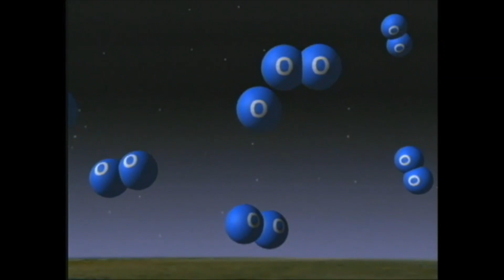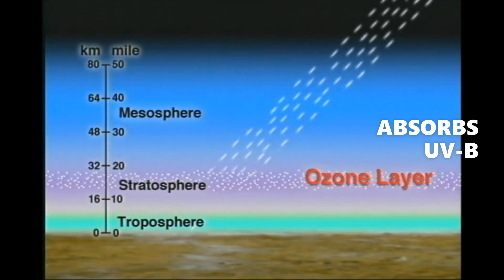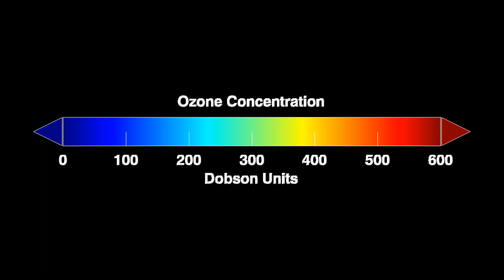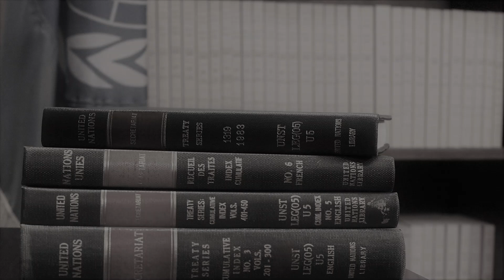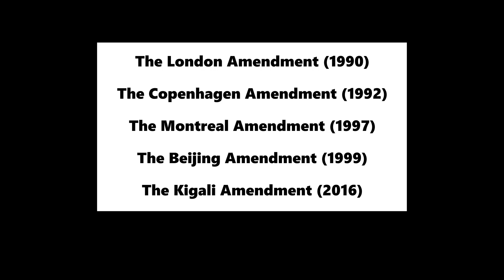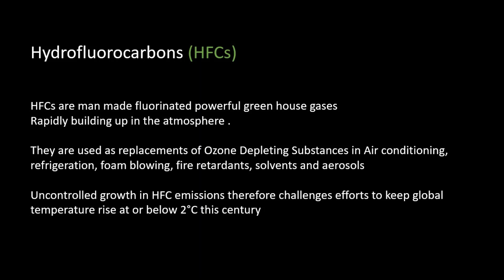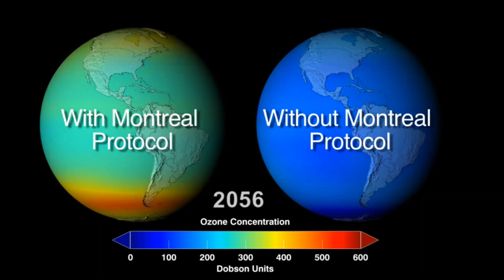World Ozone Day 2020: Is Ozone Layer Healing itself or due to COVID-19 Coronavirus?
On the World Ozone day 2020, let us try to understand whether the ozone layer healing itself due to the slowdown caused by COVID-19 Coronavirus. Or are there any other reasons.